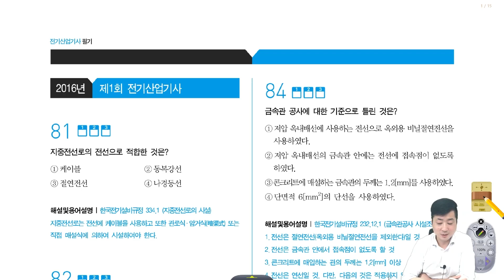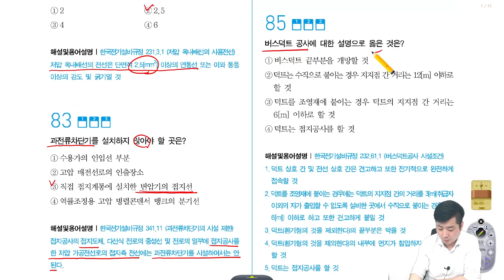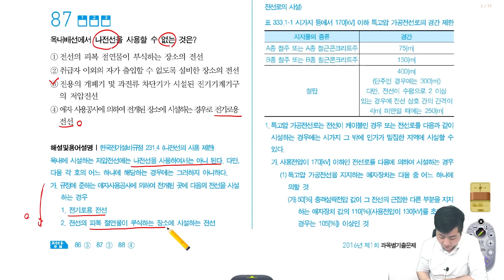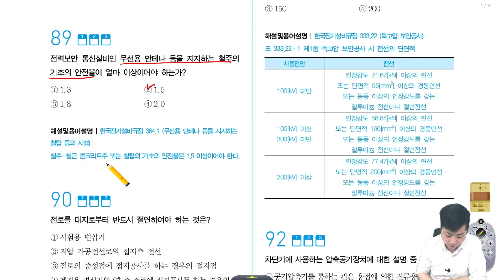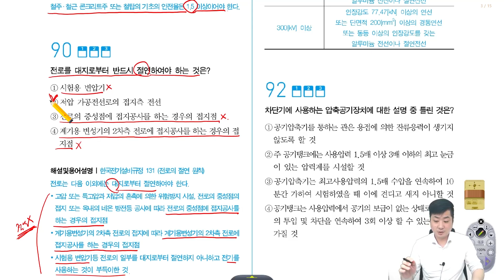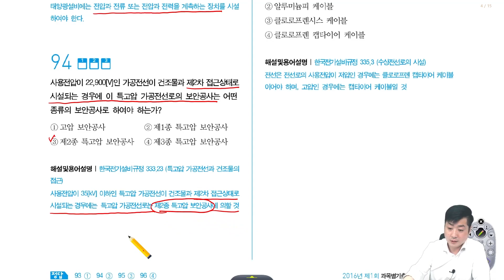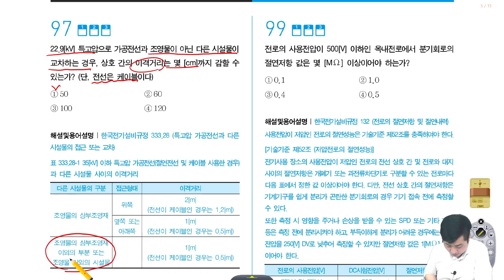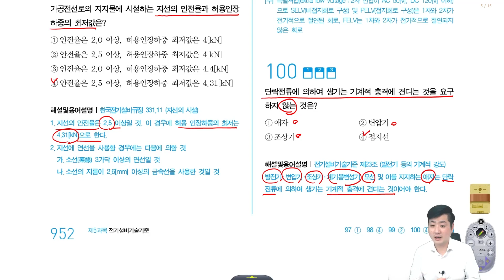전기산업기사 필기 | 2016년 1회 전기설비기술기준 기출문제 풀이 81번~100번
00:00 오프닝

01:03 81번(지중전선로의 시설)

01:29 82번(저압 옥내배선의 사용전선)

02:00 83번(과전류차단기 시설 제한)

02:44 84번(금속관공사 시설조건)

03:19 85번(버스덕트공사 시설조건)

04:14 86번(특고압용 기계기구의 시설)

05:00 87번(나전선의 사용 제한)

06:40 88번(시가지 등에서 특고압가공 전선로의 시설)

08:42 89번(무선용 안테나 등을 지지하는 철탑 등의 시설)

08:13 90번(전로의 절연 원칙)

10:04 91번(특고압 보안공사)

10:09 92번(압축공기계통)

11:48 93번(태양광설비의 계측장치)

12:19 94번(특고압 가공전선과 건조물의 접근)

13:12 95번(저압수용가 인입구 접지)

14:03 96번(수상전선로의 시설)

14:40 97번(특고압 가공전선과 다른 시설물의 이격거리)

15:31 98번(지선의 시설)

16:02 99번(전로의 절연저항 및 절연내력)

16:29 100번(발전기 등의 기계적 강도)